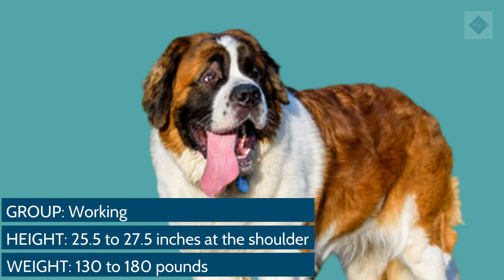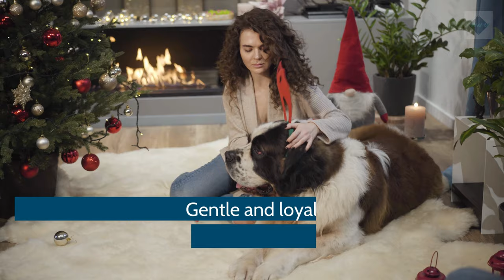Saint Bernard Dog Breed Profile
Saint Bernard Dog Breed

Characteristics, History, Care Tips and Helpful Information for Pet Owners

The Saint Bernard is one of the largest dog breeds and also one of the most lovable dogs around.

 This giant dog, which dates back more than 1,000 years in the Swiss Alps, is muscular and powerful, yet has a gentle and loyal disposition.

 The Saint Bernard tends to get along quite well with children. However, the breed might not always realize its size, so be cautious at first. Overall, Saints have the natural instinct to protect and assist people, making them wonderful assistance dogs and affectionate family pets.